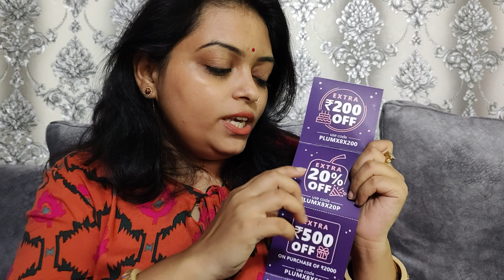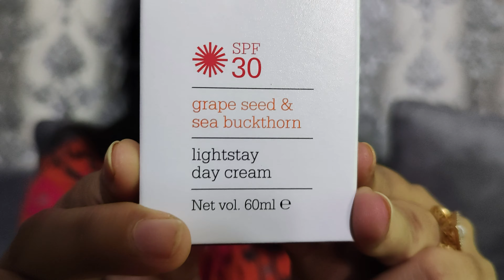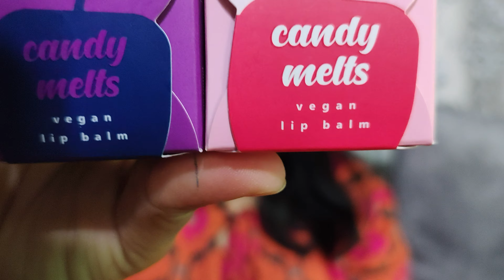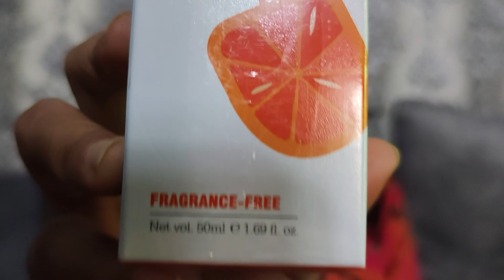plum niacinamide10%,plum lightstay day cream,candy melts vegan lipbalm, vitamin c moisturizer&toner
Plum 10% niacinamide face serum with rice water for blemish free,clear bright skin,Plum grape seed & sea buckthorn lightstay day cream with SPF 30,Plum candy melts vegan lip balm melon bubble -yum,Beery feast,Plum 1.5% vitamin c toner with mandarin,3% vitamin c moisturizer with mandarin.